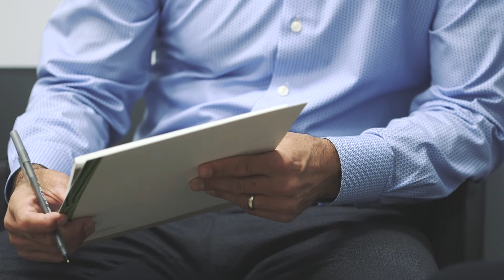WE ARE GILE.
Welcome To Gile Commercial Real Estate Here's Our Story.